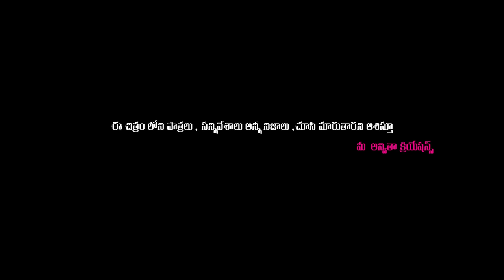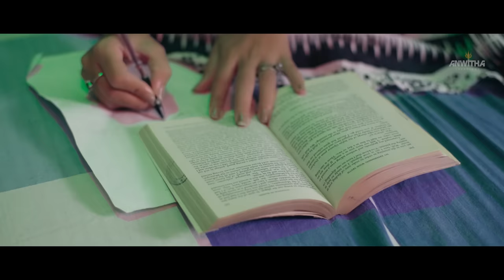True Love End Independent Film Telugu || Directed By Sreedhar Reddy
A ANWITHA CREATIONS PRESENTS

 TRUE LOVE END  INDEPENDENT FILM ( Based on True Love Story 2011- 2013 in between in Hyderabad )

Special Thanks to :  Srinivas peri & Annapurna Peri, Teja, Raja Reddy Office Location.

 Casting : Bharath Bandaru , Rohini Rachel, Ram Romeo, Mounika Samineni, RK Nalam, Achutha Lakshmi.

Story, Screenplay, Dailagues & Produced By :  Sreedhar Reddy Atakula

Additional Dialogues :  Vinay Kumar Vakkapatla

 Music & Lyrics By :  PR ( Peddapalli Rohith ).

Choreography & Lyrical Video By : Karthik Nandhan

 Directed By :  Sreedhar Reddy Atakula & Jagadeesh Tunikipati

 Co- Director : Santosh Kumar Kota

 Assistant Directors : Bobby Lashily, Manoj Kakani.

 Line Producer : Ram Romeo

Makeup Man : Mani

 Cinematography : Kalyan Sam

Singer : ASHWINI CHEPURI, APARNA NANDHAN, PR ( Peddapalli Rohith )

 Keyboard Programming : Siddhartha Salur

Violin's : Sandilya Pisapati

Editing, Di, Posters, Titles & Lyrical Video By : Karthik Nandhan